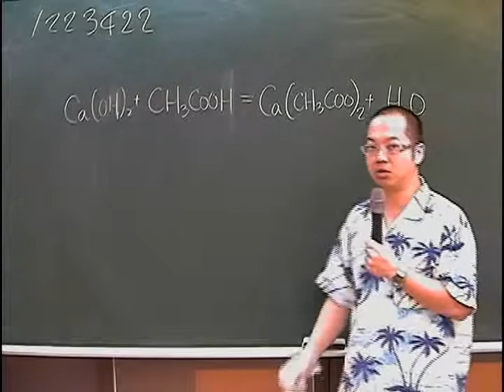施展自然 1223422